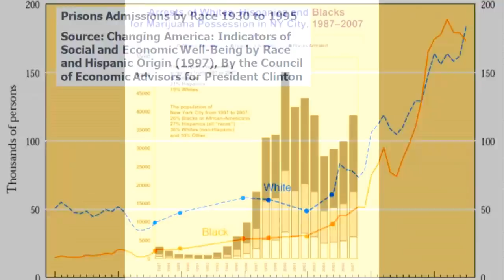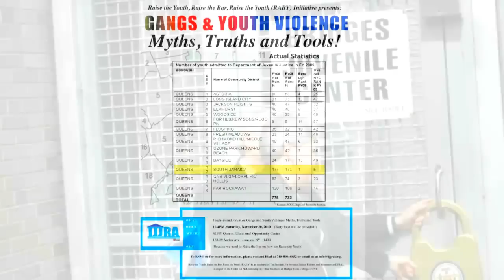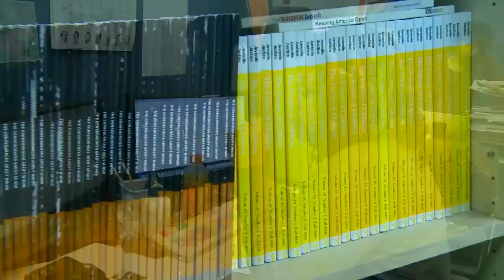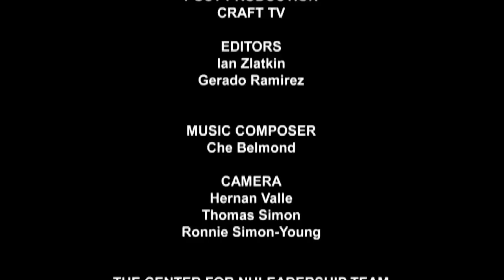Criminal Justice to Human Justice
Center for NuLeadership on Urban Solutions (CNUS) is an independent think tank founded and developed by formerly incarcerated professionals working to create new paradigms for achieving human justice.